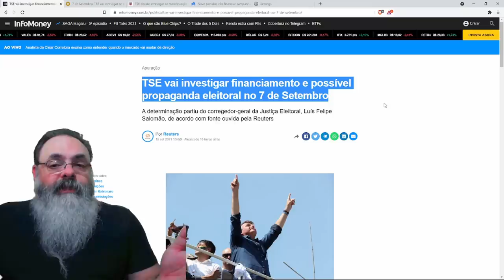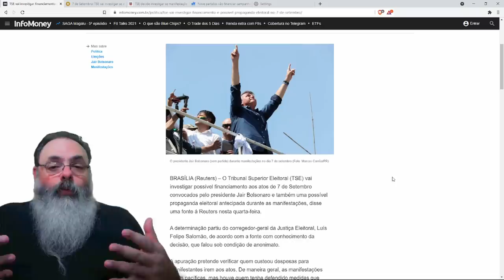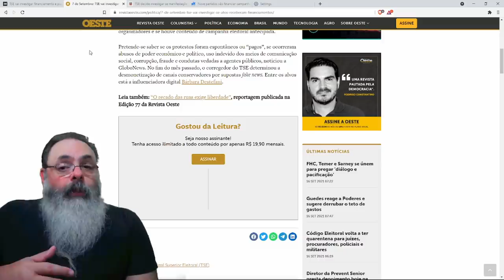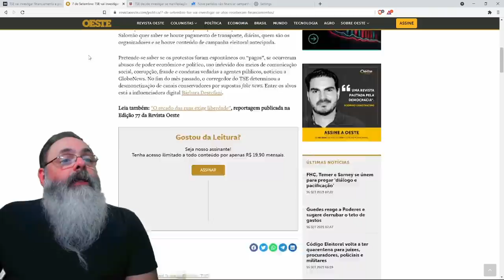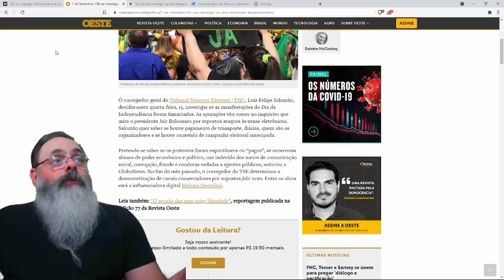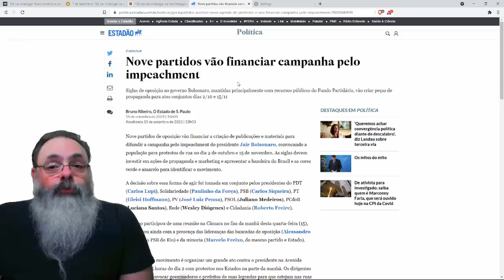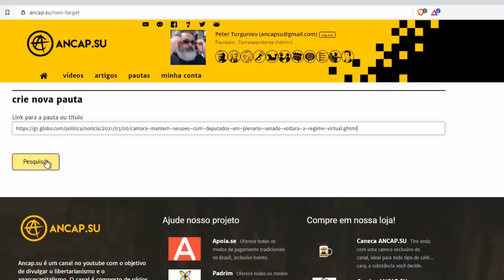TSE quer dar um jeito de tornar Bolsonaro inelegível